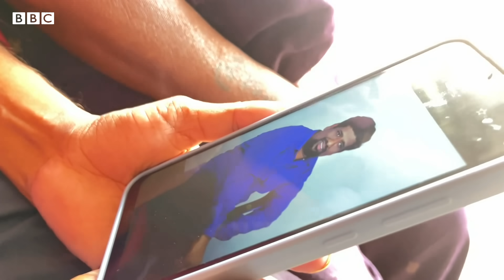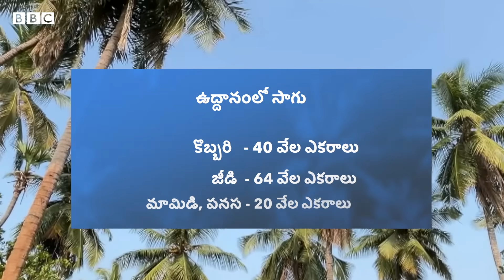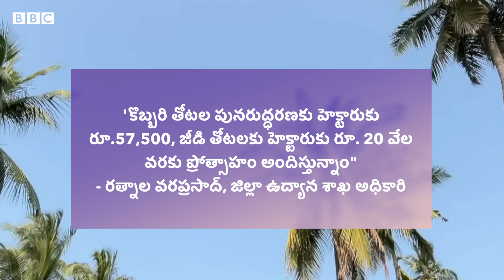Srikakulam జిల్లాలోని ఈ ఊరు ఖాళీ అవుతోంది, భూములు, తోటలున్నా వలస వెళ్తున్నారెందుకు? | BBC Telugu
కొబ్బరి, జీడి, మామిడి, పనస తోటలకు ప్రసిద్ధి చెందిన ఉద్దానం ప్రాంతంలోని బల్లిపుట్టుగ గ్రామంలో పరిస్థితి ఇది. ఇక్కడ వ్యవసాయం చేయలేక, ఎన్నో కుటుంబాల నుంచి యువకులు హైదరాబాద్, బెంగళూరు, చెన్నై సహా ఇతర ప్రాంతాలకు వలసలు వెళ్లిపోతున్నారు. అనేక కుటుంబాలు ఇళ్లకు తాళాలు వేసి వలస వెళ్లిపోయాయి.